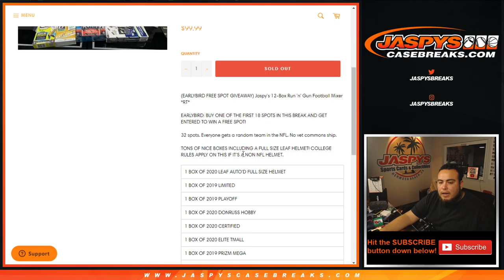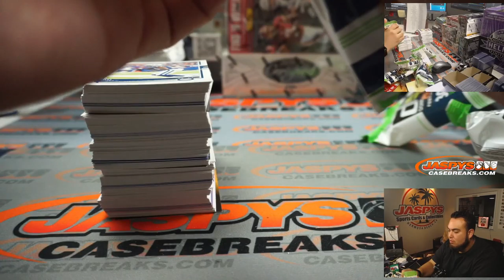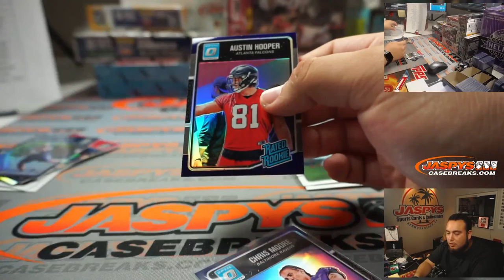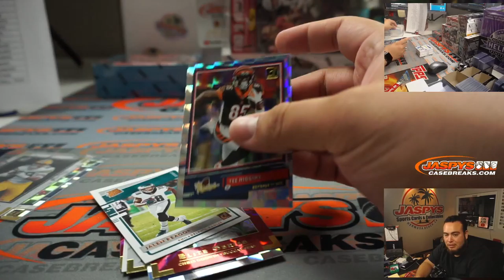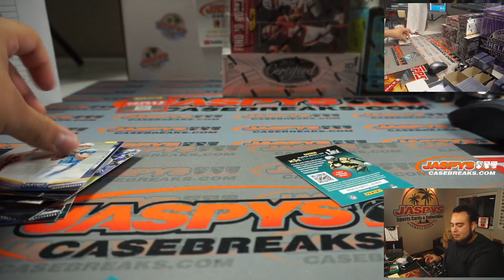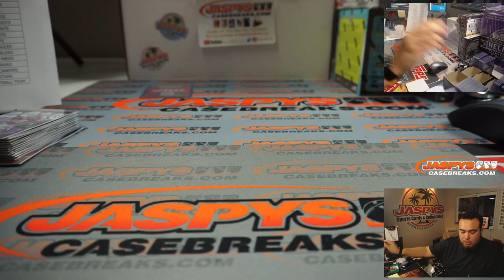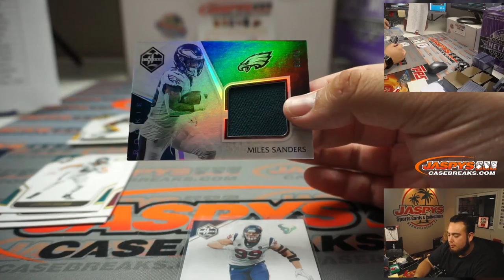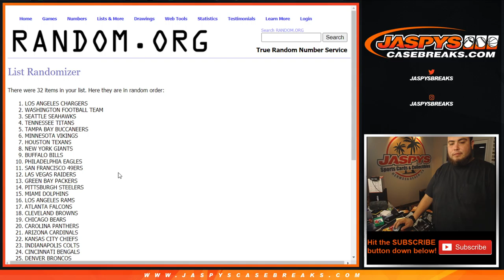SUN. 10/18 - JASPY'S 12-BOX RUN 'N' GUN FOOTBALL MIXER *RT*